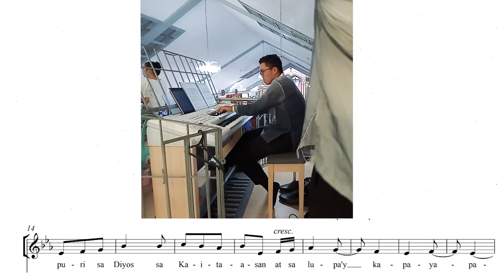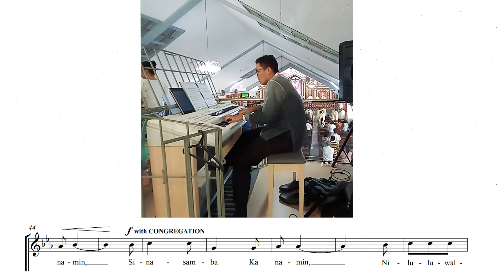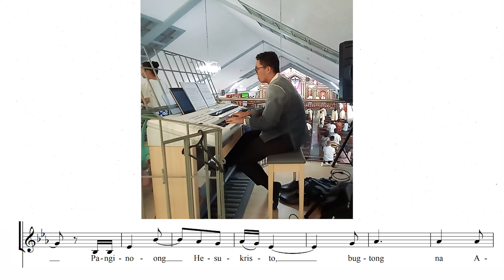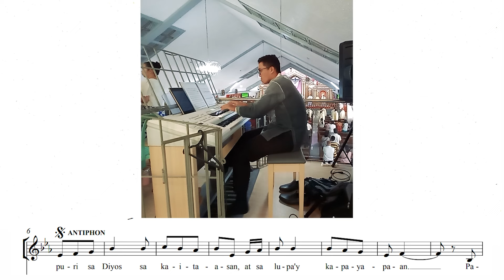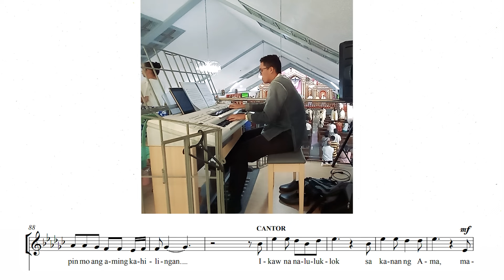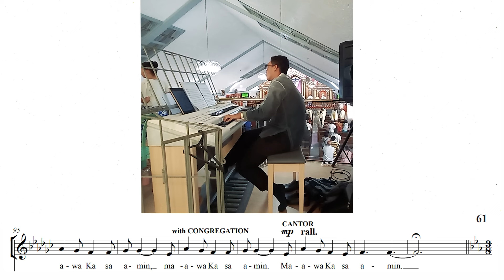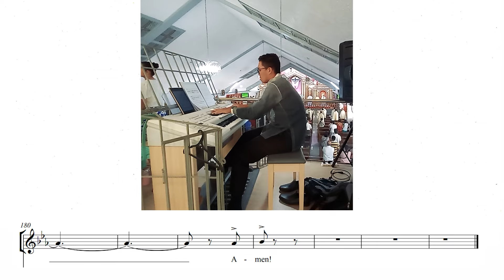Papuri Sa Diyos(Misa Inmaculada) - Alejandro Consolacion II, played on Yamaha Electone ELB-02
Papuri sa Diyos(Misa Inmaculada)
Composed by Alejandro Consolacion II
Music director and Organist - Jim Charles M. Morales
Ariel Acayan, cantor
Sta. Rita Parish Music Ministry Choir
Voces Amoris Christi

-Note reading
-Basic music theory
-Aural skills
-Basic conducting
-Piano(Pop, liturgical songs, jazz etc.)
-Music Notation
-Music arranging
-Composition
-Music Technology